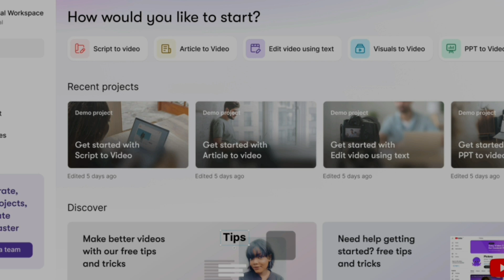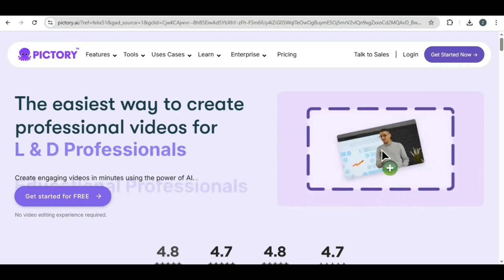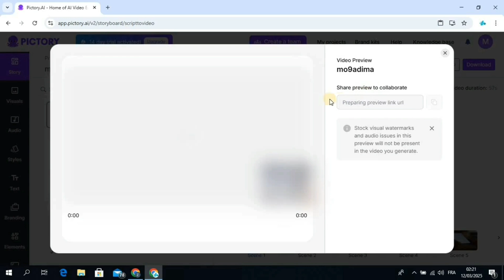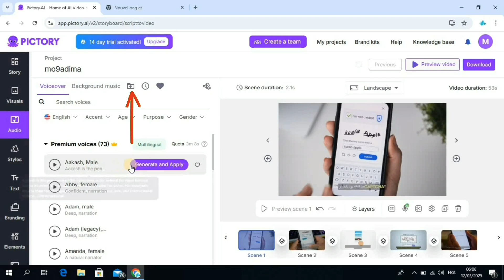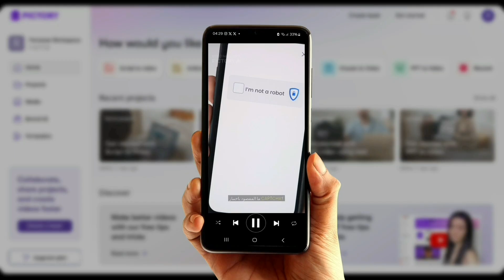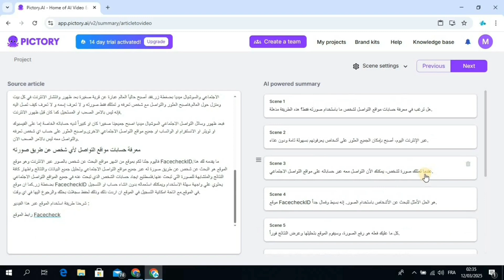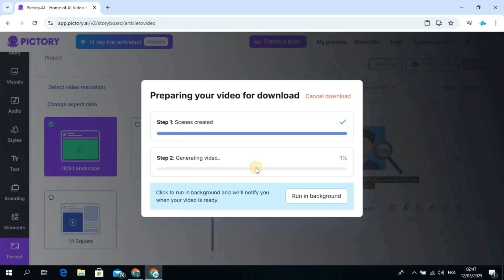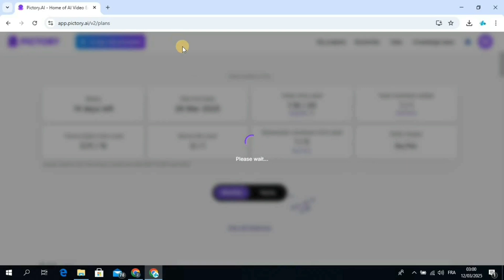لا يريدونكم معرفة هذا الموقع ماكينة فيديو لصناعة محتوى احترافي بالذكاء الاصطناعي